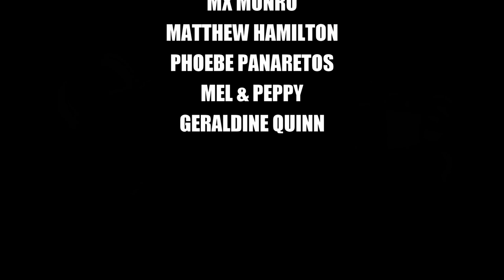The Power of Love - Geraldine Quinn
Geraldine Quinn sings "The Power of Love," as seen in Episode #3 of Contagious Cabaret: youtu.be/s02dNIISiKc

CONTAGIOUS CABARET: EPISODE 3
Presented by Brooklyn Runaways

Performers: Alessandra Bizzanelli, Juan Gomez, Matthew Hamilton, Jenni Little, Mx Munro, Phoebe Panaretos, and Geraldine Quinn

Musicians: David Butler, Jade Nye, Somesh Putcha, Alec Steedman, Dominic Stitt

Musical Direction: David Butler

Editing: David Butler and Angel Leggas

Logo Design and Social Media Manager: Chloe Towan

Producer: Brandon Pape

Check out Episode #2: youtu.be/oR7kTDm5vV4
Check out Episode #1: youtu.be/dZsMA23oShw